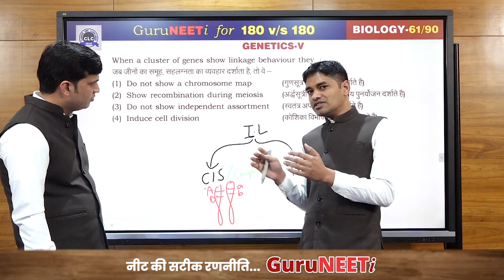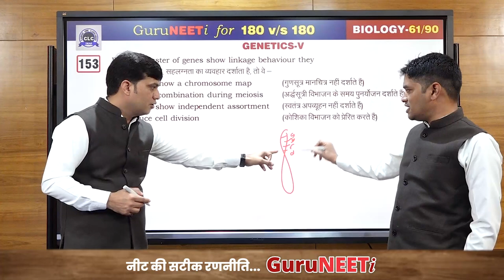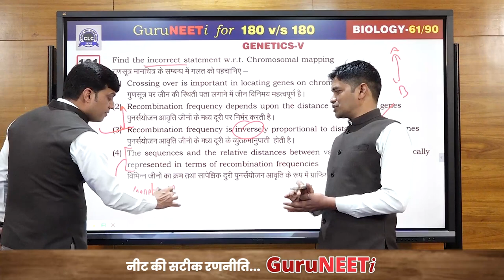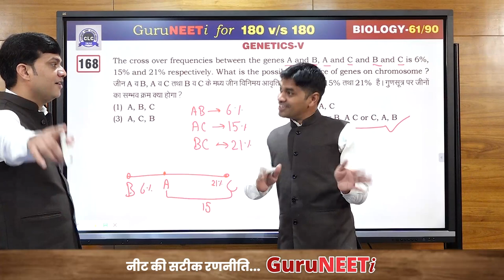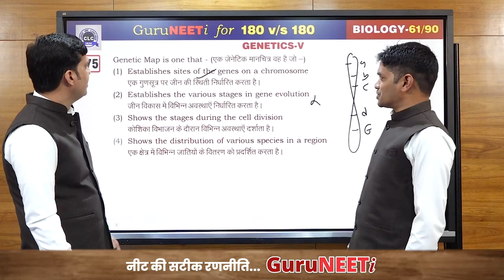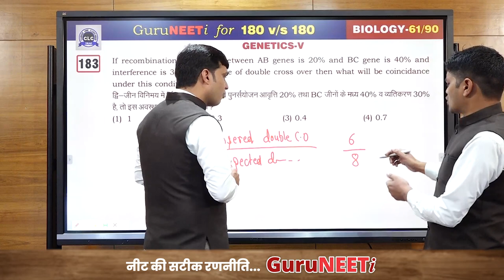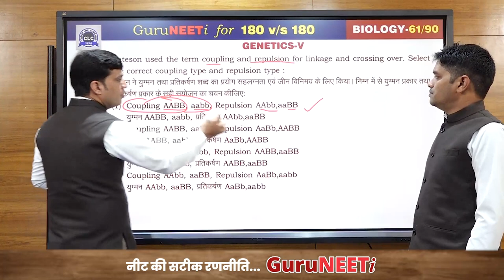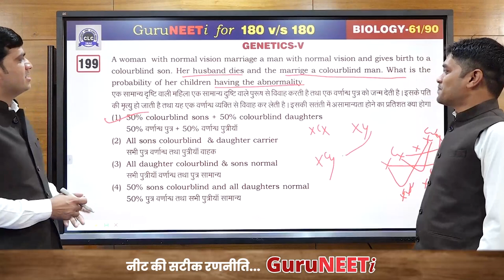61/90 Genetics- V || Biology || GuruNEETi || 180vs180 || CLC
61/90 Genetics- V (Biology)